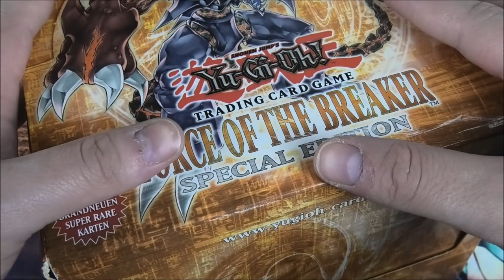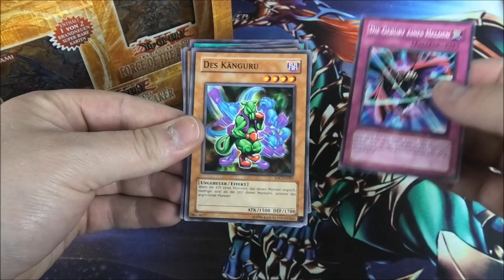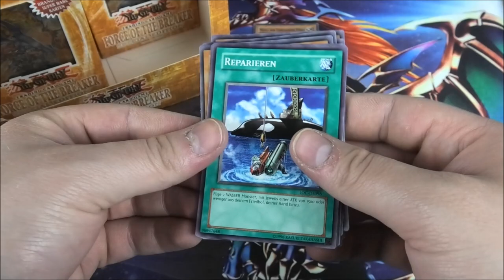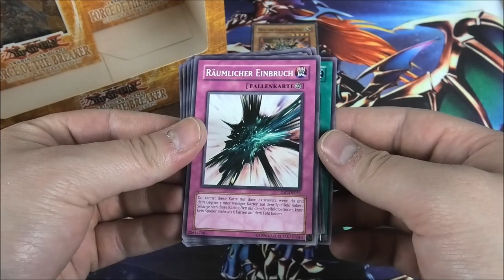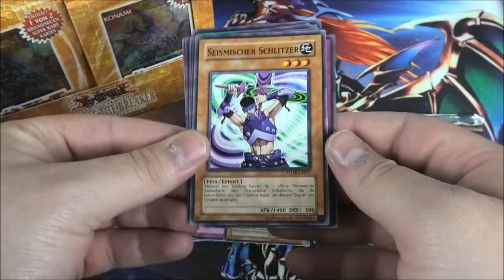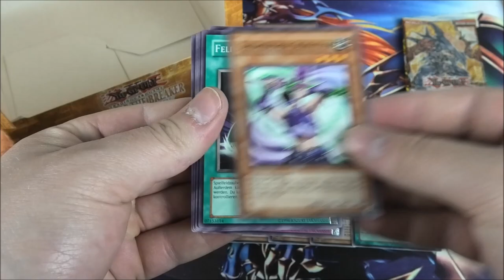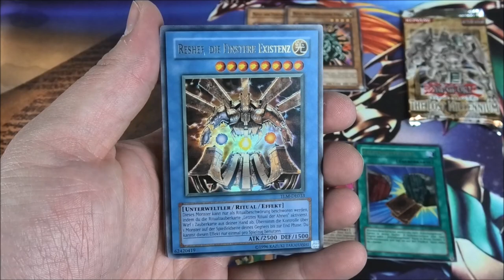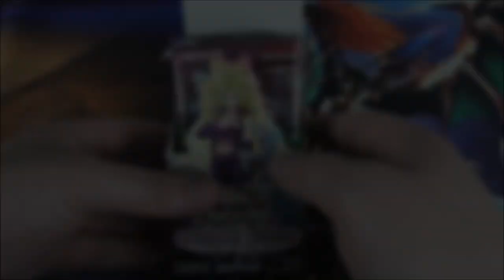Force of The Breaker - Special Edition Display :O | Yu-Gi-Oh Opening | House of Cards